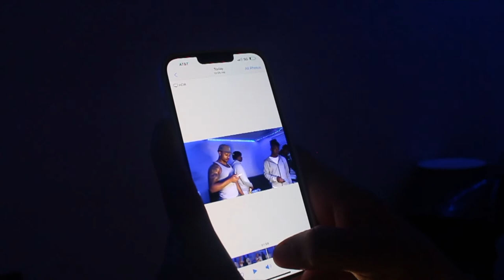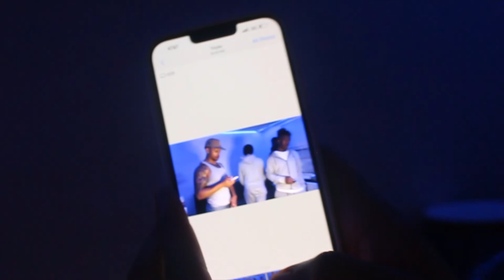SPICY NOODLE CHALLENGE WITH VLONENATION!😳😓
Snap chat-     Trev0r_space